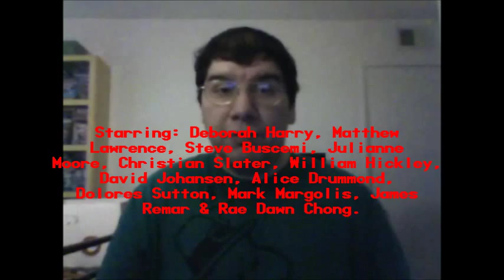Tales From The Darkside: The Movie (1990): Joseph A. Sobora's Movie Review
My Movie Review of "Tales From The Darkside: The Movie (1990).
Starring: Deborah Harry, Matthew Lawrence, Steve Buscemi, Christian Slater, Julianne Moore, Robert Sedgwick, William Hickey, David Johansen, Alice Drummond, Dolores Sutton, Mark Margolis, James Remar & Rae Dawn Chong.

Written By: Michael McDowell & George A. Romero (Based on "Lot No. 249" By Sir Arthur Conan Doyle and "The Cat from Hell" By Stephen King.and Based on the 1984-88 Horror Anthology Series, "Tales From The Darkside". Directed By: John Harrison.